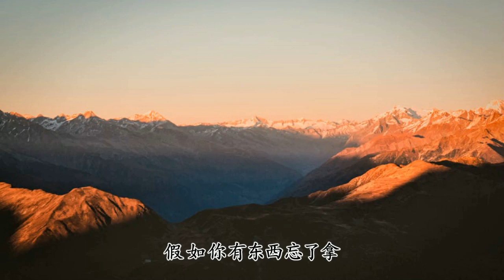那就這樣吧 - 王超群 - 那就這樣吧 再愛都曲終人散啦【2018抖音熱門歌曲】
不要哭了嗎 該哭的人是我吧
妳都坦白愛上了他 我有什麽辦法
我也同意啦 既然妳提出想法
我們不要拖拖拉拉 就從明天開始吧
那就這樣吧 再愛都曲終人散啦
那就分手吧 再愛都無需掙紮
不要再問我 怎舍得拱手讓他
妳走吧 到了記得要給我通電話
那就這樣吧 再愛都要Sayonara
再給抱壹下 聞壹聞妳的長發
不要再哭啦 快把眼淚擦壹擦
這樣吧 再愛我有緣的話
快去把東西收拾壹下
再耗下去都天亮啦
這裏的鑰匙妳先留著吧
怕妳有東西 假如妳有東西忘了拿
那就分手吧 再愛都無須掙紮